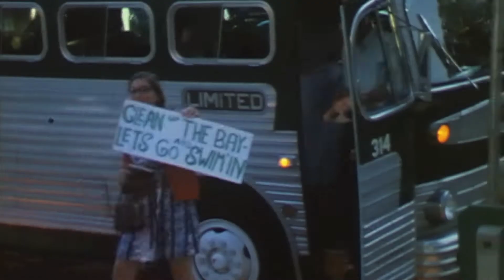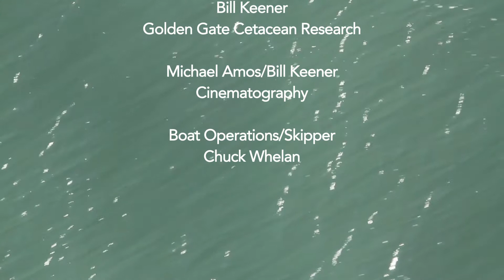California Connections Showreel